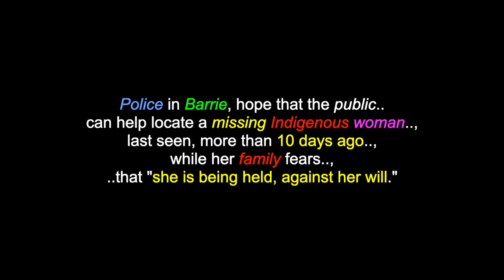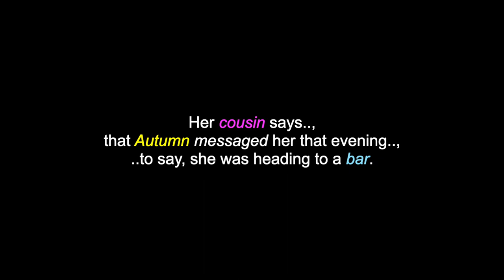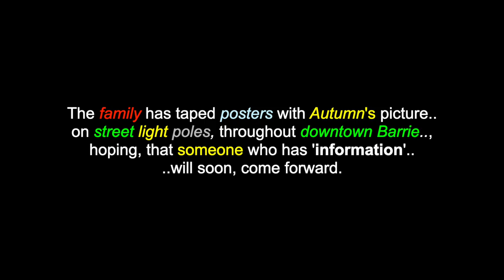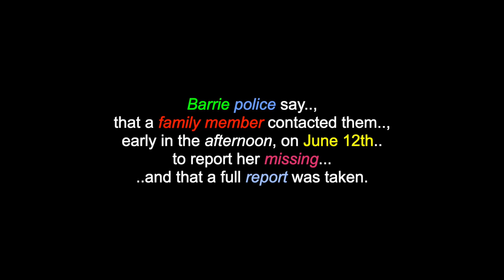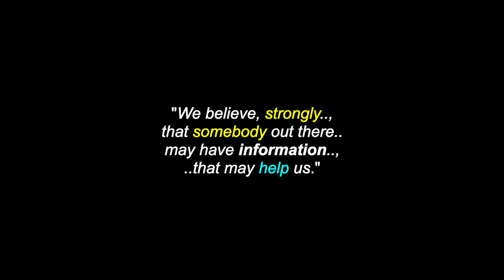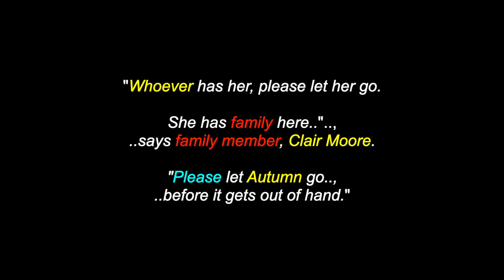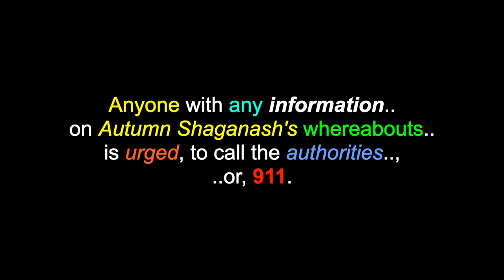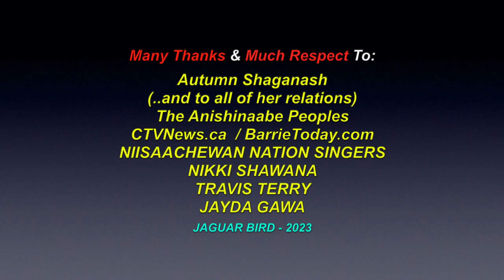Autumn Shaganash: *Missing Now* - June 9th 2023 - Barrie, Ontario - Anishinaabe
This is a video montage for: "Autumn Shaganash", a 26 year old, Anishinaabe woman, from Barrie, Ontario, who has been missing, since June 9th 2023. There are over 1200 videos in this channel for more Indigenous, Metis & Inuit Professional, Junior & Legendary Indigenous Hockey Players.. and for many North, South & Central American Tribes & First Nations, Residential Schools, Chiefs, Elders, Historical Events, Indigenous Concerns, Quotes, Environmental Youth Activists.. and much more.

*June 20th & 21st 2023: Police in Barrie, hope that the public can help locate a missing Indigenous woman, last seen, more than 10 days ago, while her family fears, that "she is being held, against her will."Video surveillance shows 26-year-old, Autumn Shaganash leaving the family home and moments later, meeting with someone in the Allandale neighbourhood, near Burton Avenue and Frank's Way, around 9 p.m., on June 9th. Police say, that Autumn was wearing a black hoodie, shorts and Puma sandals and carried a black/tan purse, when she was last seen. Anyone with any information on Autumn Shaganash's whereabouts is urged, to call the authorities, or, 911.

I claim no ownership of any of the clips, video and music expressed in this video...and employ my borrowing of them with much respect and thanks. Credits are also given at the end of the videos, as well as below. No personal monetization is being done with this video, by me, nor go I receive ANY other benefits from ANY of these videos.They are meant for all, to teach, discuss, inspire and inform and "share".. and to heal. No theft and/or disrespect is intended. I post all of these videos, with love and respect. I am also "not" part and/or, a member of "any other social media sites" (i.e.: Facebook, Twitter, Instagram, etc., etc, etc..)

Many Thanks & Much Respect To: Autumn Shaganash..; (..and to all of her relations)..; The Anishinaabe Peoples..; BarrieToday.com..; CTVNews.ca..; NIISAACHEWAN NATION SINGERS..; JAYDA GAWA..; NIKKI SHAWANA..; TRAVIS TERRY.. and to all the other brothers and sisters who have contributed to this video with photos and/or, in any other way.